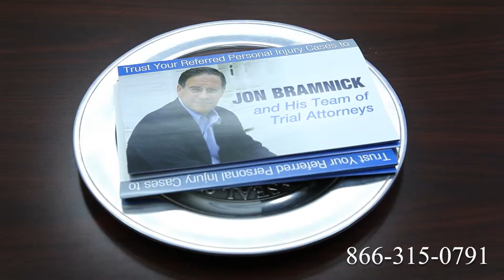Truck Accident Attorney Hempstead, NY | Tractor Trailer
Route 1
Route 2
Route 3
Route 4
Route 5
Route 6
Route 7
Route 9
Route 10
Route 11
Route 12
Route 13
Route 14
Route 15
Route 44
Route 113
Route 206
Route 211
Route 212
Route 220
Route 310
Route 1
Route 2
Route 3
Route 4
Route 5
Route 6
Route 7
Route 9
Route 10
Route 11
Route 12
Route 13
Route 14
Route 15
Route 44
Route 113
Route 206
Route 211
Route 212
Route 220
Route 310
Route 411
I-4
I-5
I-10
I-12
I-15
I-16
I-17
I-19
I-20
I-24
I-25
I-26
I-27
I-29
I-30
I-35
I-37
I-39
I-40
I-43
I-44
I-45
I-49
I-55
I-57
I-59
I-64
I-65
I-66
I-68
I-69
I-70
I-75
I-76
I-77
I-78
I-79
I-80
I-81
I-82
I-83
I-84
I-85
I-86
I-87
I-88
I-89
I-90
I-91
I-93
I-94
I-95
I-96
I-97
I-99
I-72
I-74